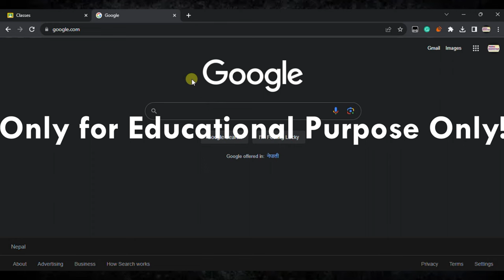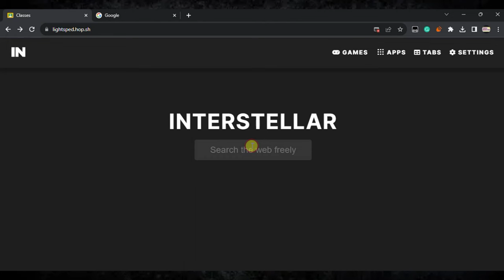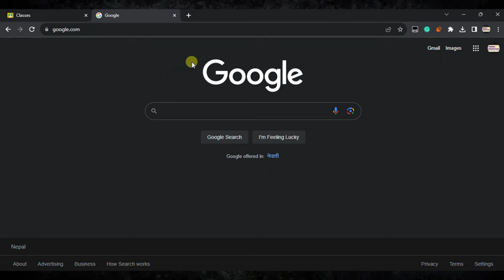10 Best Website Unblockers for School Chromebook!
10 Best Website Unblockers for School Chromebook!

TOP QUERIES:
10 best website unblockers for school chromebook free
10 best website unblockers for school chromebook ios
how to unblock all websites on school chromebook 2023
how to unblock websites on school chromebook
proxies for school chromebooks
proxies for school chromebooks 2023
proxy for chromebook
school chromebook hacks
how to unblock everything on a school chromebook
unblocked sites on school chromebook
unblocked movie sites on school chromebook
unblocked browser for school chromebook
how to bypass school blocked sites
unblocked movie websites at school
remove school chromebook restrictions
how to unblock websites chromebook

Mic used
Mouse Used
Keyboard Used
Android for Screen Recording
Iphone for Screen Recording
Computer Monitor Used
Headphone Used
My first DSLR
Video Editor : Filmwora,Openshot